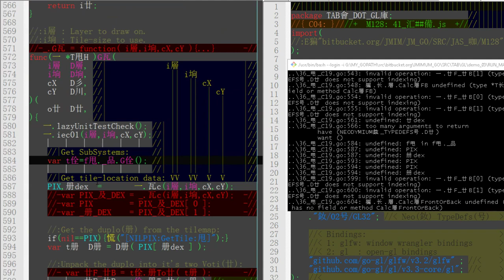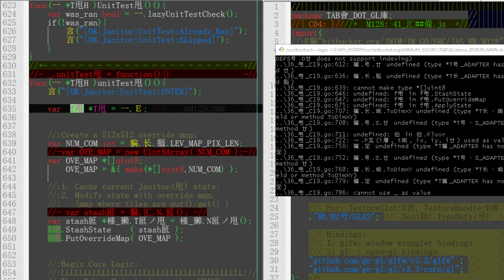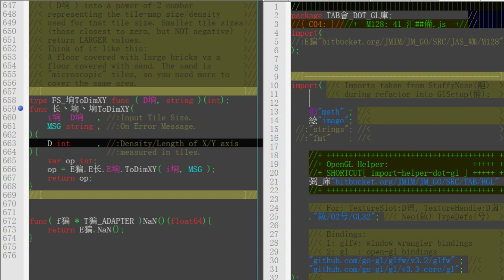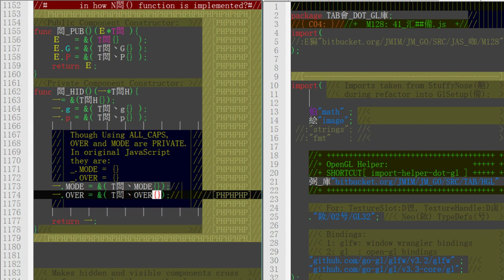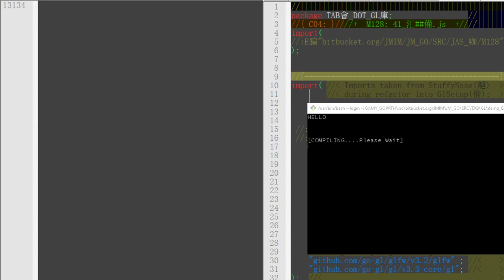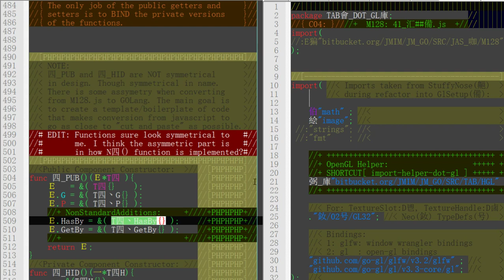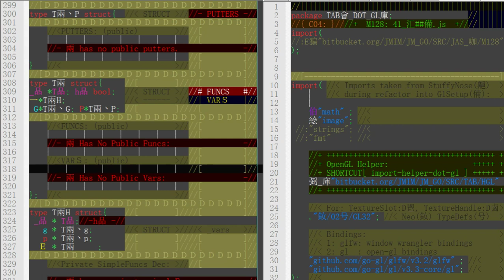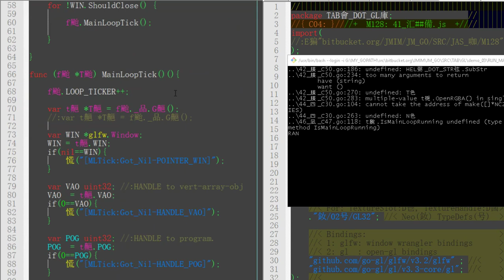ENTRY 0237 0H45M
‹DAY›‹DATE›  2018_03_29 | THU_MAR_29_2018‹/DATE›
‹ID›         ENTRY_0236                 ‹/ID›
‹SUMMARY_OF_DAY›
    Continuation of GoLang code work.
 Today is a new day.
‹/SUMMARY_OF_DAY›‹TIME_LOG›

 ‹STAMP›‹TIME› 02_14AM ‹/TIME›‹INFO›
    Begin recording.
    ‹/INFO›‹/STAMP›

‹/TIME_LOG›‹/DAY›

‹DAY›‹DATE›  2018_03_29 | THU_MAR_29_2018‹/DATE›
‹ID›         ENTRY_0237                 ‹/ID›
‹SUMMARY_OF_DAY›
 Ben messaged me. I created a chronological
 resume for him.
‹/SUMMARY_OF_DAY›‹TIME_LOG›

 ‹STAMP›‹TIME› 12_03PM ‹/TIME›‹INFO›
    Started coding resume stuff at about
 9:33AM. It is now 12:03PM.
    ‹/INFO›‹/STAMP›

 ‹STAMP›‹TIME› 01_22PM ‹/TIME›‹INFO›
    Recording start.
    ‹/INFO›‹/STAMP›

 ‹STAMP›‹TIME› 01_50PM ‹/TIME›‹INFO›
    Every time you fix a compiler error,
 check stack overflow for the problem
 to see if someone asked. Then answer it.
    ‹/INFO›‹/STAMP›

 ‹STAMP›‹TIME› 02_10PM ‹/TIME›‹INFO›
    No more working. Haven't slept.
 Productivity low.
    ‹/INFO›‹/STAMP›
‹/TIME_LOG›‹/DAY›